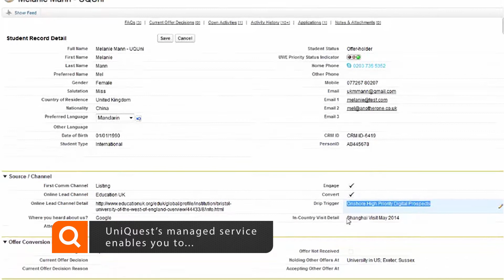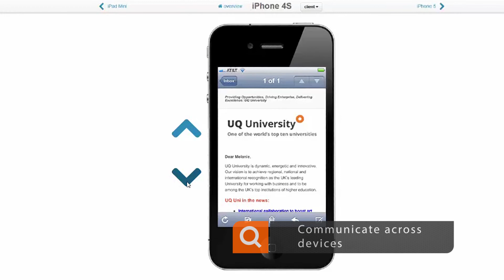UniQuest explainer video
Motion Graphics and post production work for my client UniQuest